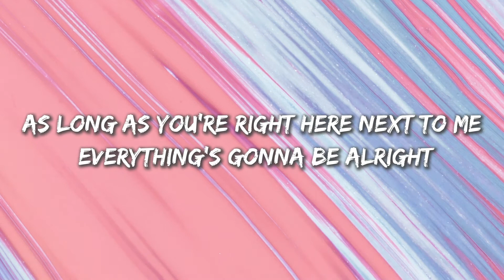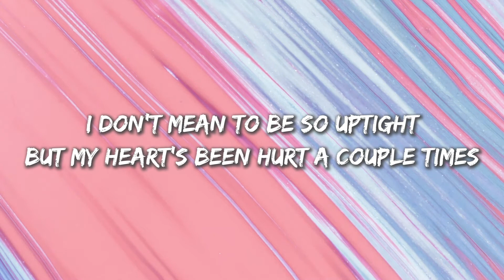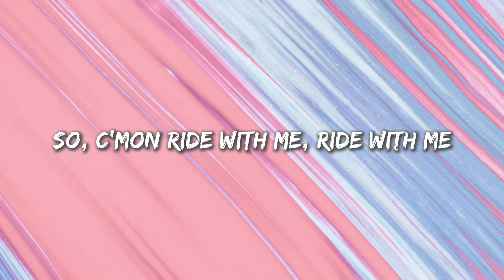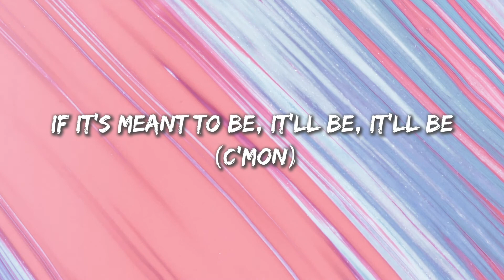Meant to Be - Bebe Rexha feat. Florida Georgia Line (Lyrics)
🎧 Meant to Be - Bebe Rexha feat. Florida Georgia Line

I ain't gon' lie, ain't gonna lie
But hold up, girl, don't you know you're beautiful?